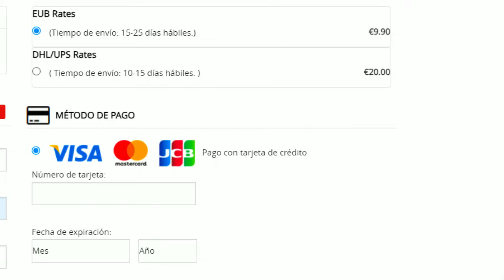UTOTS GRL 115 *Gratis Para Todos* en FIFA MOBILE!! - JUGADOR MISTERIOSO REVELADO Y MAS!!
- Codigo (500% de bono en tus depositos): Neuxito

0:00 LIKE PARA EVITAR LA MALDICION
0:20 R2FUTBOL
0:59 INICIO DE VIDEO (GUIA)
1:36 HOY RECLAMA UTOTS GRL 115 + CECH GRL 113
3:05 PROXIMO FICHAJE MISTERIOSO CONFIRMADO
4:18 NO PIERDAS TU OPORTUNIDAD (MODO DESAFIO)
5:26 FINAL